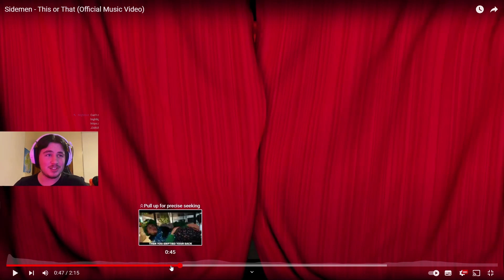Sidemen - This or That REACTION